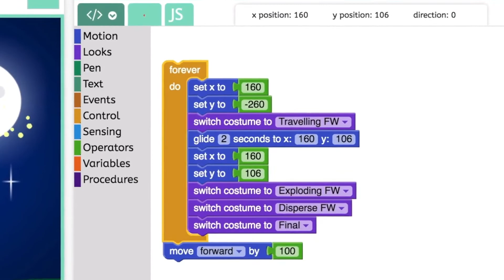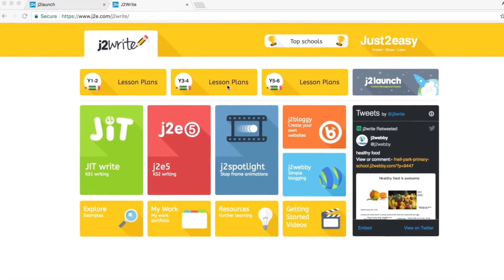Just2easy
Just2easy is an award-winning primary platform for learning, packed with creative tools for engaging and motivating pupils in all subjects.

Just2easy really is the easiest way to record and share what's happening in and out of the classroom. Document every aspect of student learning with the safest, fit for purpose creativity tools including writing, painting, animating, database making, coding, blogging, presenting, survey making and much more. With a portfolio for every student, progress and feedback is instant, easy and mapped to your curriculum. Designed for use by learners aged 3 and up.